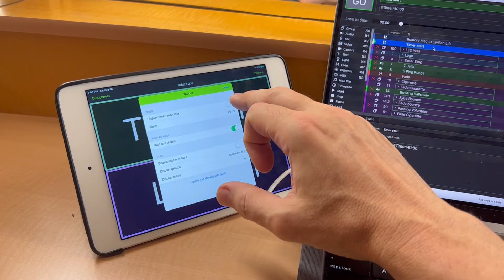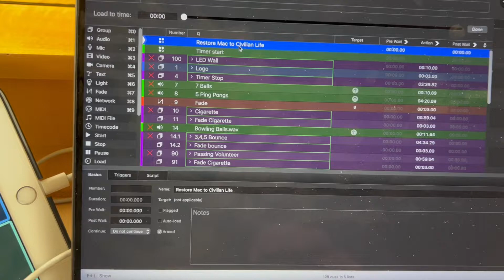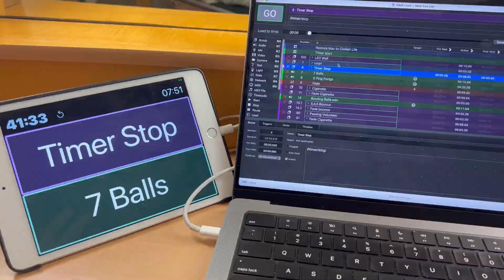Triggers a timer on Lab Monkey app.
This video shows how to start and stop a timer on our free Lab Monkey app.

Lab Monkey is a companion app for QLab. It displays what Qlab is seeing wirelessly onto an iOS device. This allows a performer to have their laptop hidden backstage and just have an iPad onstage showing in real-time what QLab is doing.

You can buy our remote system to control it all seamlessly